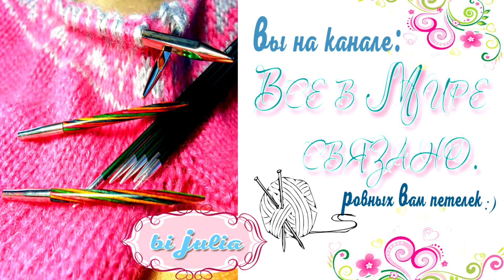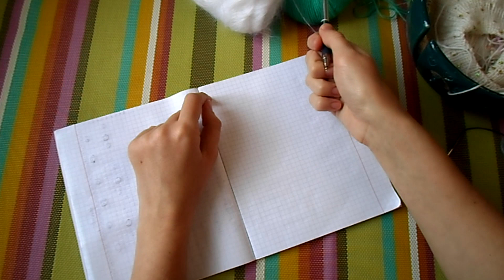Вязание спицами реглана сверху вниз.ЛЕГКО!Часть 1 Расчет петель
Вязание спицами реглана сверху вниз без затруднений.Реглан будем вязать поэтапно.для этого нам понадобиться листочек,ручка,спицы,маркеры и конечно же пряжа.Я буду вязать реглан на девочку 2-3 лет.Присоединяйтесь!